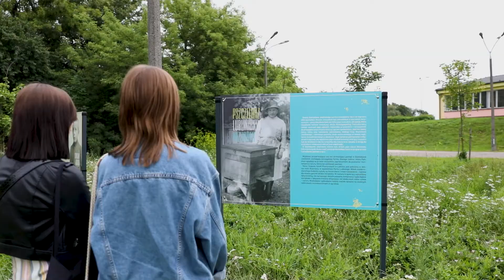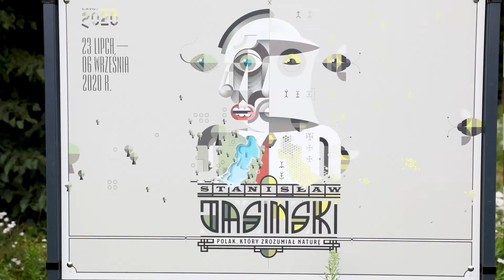Stanisław Jasiński - Polak, który zrozumiał naturę - Otwarcie wystawy oraz warsztaty sensoryczne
Film z wystawy wernisażu "Mechanizmy natury" oraz warsztatu sensorycznego, które odbyły się w ramach projektu "Stanisław Jasiński - Polak, który zrozumiał naturę". Wydarzenia odbyły się na terenie Zespołu Szkół Plastycznych im. C.K. Norwida w Lublinie.
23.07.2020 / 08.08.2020